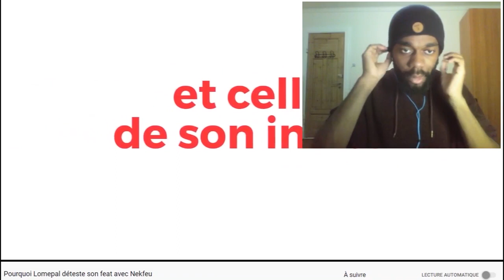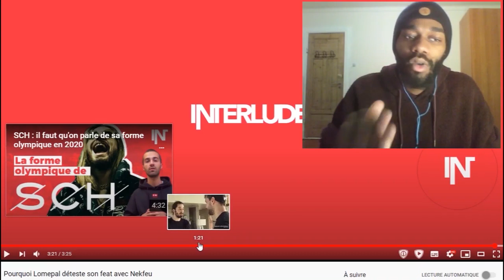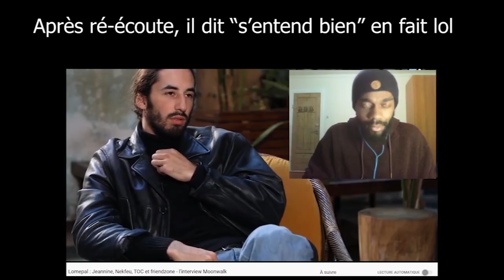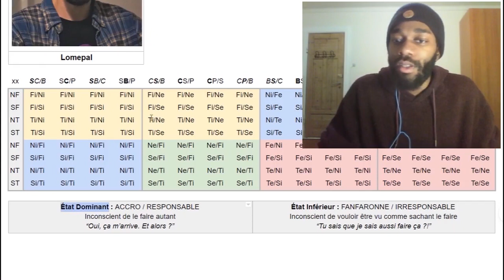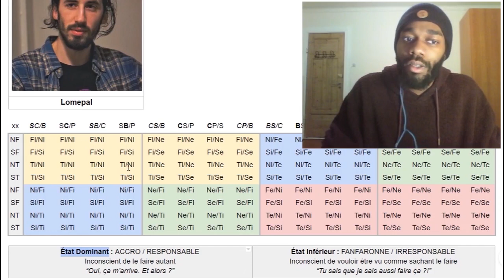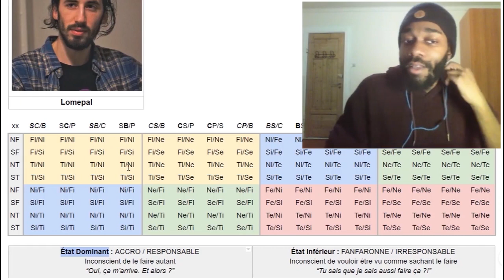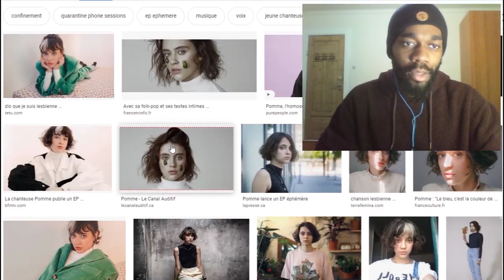INFP & ISFP : Rage, Douleur, Revanche, Foi etc. (MBTI Efficace)